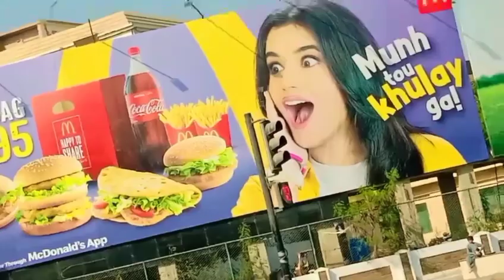Tooba Masjid Karachi | Gol Masjid | World Biggest Gumbad💖 Vlog | Abu.bakar.55